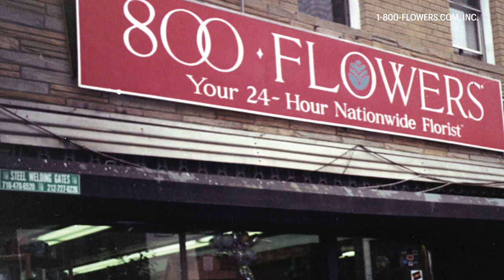Out Of The Office: Stopping To Smell The Roses With 1-800-FLOWERS.COM, Inc. CEO Chris McCann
Just in time for Valentine’s Day.